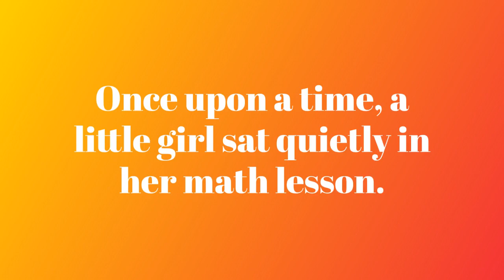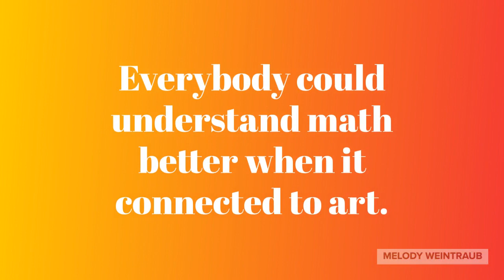The Art Teacher and the Math Teacher